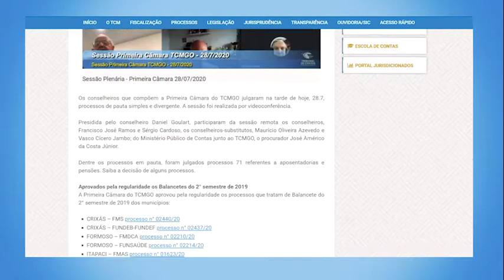30-07-20 - Minuto TCMGO - Primeira Camara